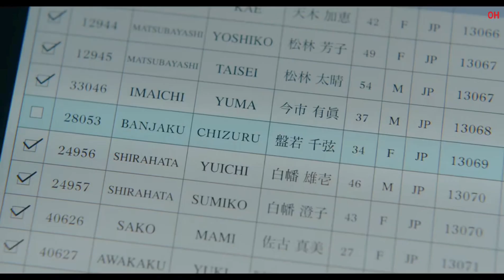इस हफ्ते भी OTT पर काफी फिल्में और वेब सीरीज रिलीज हो रही हैं upcoming web series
इस हफ्ते भी OTT पर काफी फिल्में और वेब सीरीज रिलीज हो रही हैं

the railway man
the great indian family
the crown season 6
chithha movie
chithha review
chithha movie review
web series
best hindi web series
Upcoming web series 2023